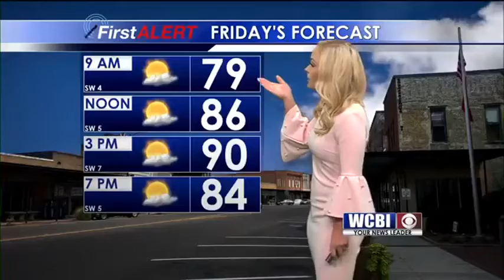Weather Outlook 5/17/19